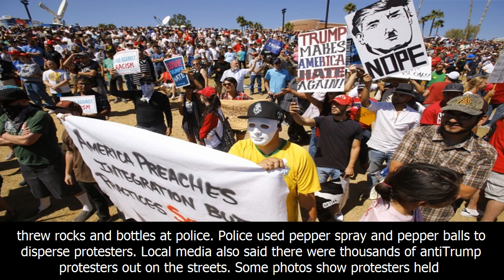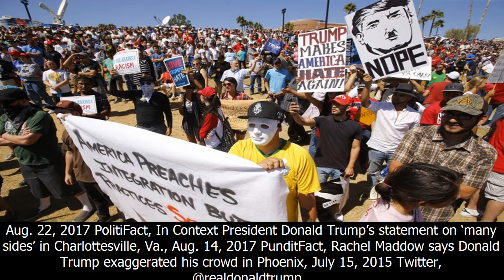Trump underestimates size of protesters at phoenix rally